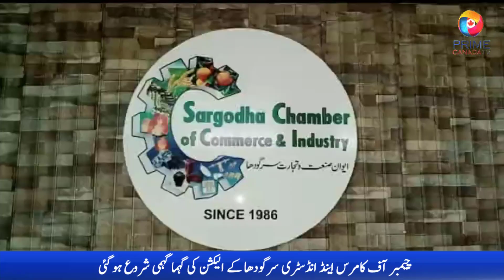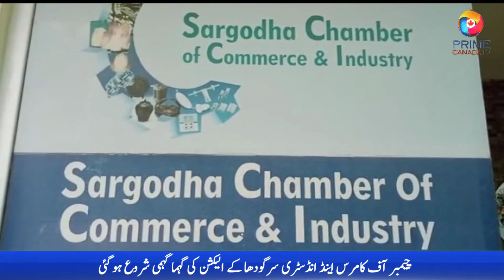چیمبر آف کامرس اینڈ انڈسٹری سرگودھا کے الیکشن کی گہما گہمی شروع ہو گئی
چیمبر آف کامرس اینڈ انڈسٹری سرگودھا کے الیکشن کی گہما گہمی شروع ہو گئی سرگودھا چیمبر آف کامرس اینڈ انڈسٹری کے الیکشن میں بزنس شاہین گروپ کی جانب سے ارشد محمود پراچہ اور اکبر سندھو نے کارپوریٹ کلاس کے ووٹرز کی لسٹ میں شامل 19ووٹوں پر اعتراض جمع کرادیا ہے مزید تفصیلات جانتے ہیں اس رپورٹ میں.